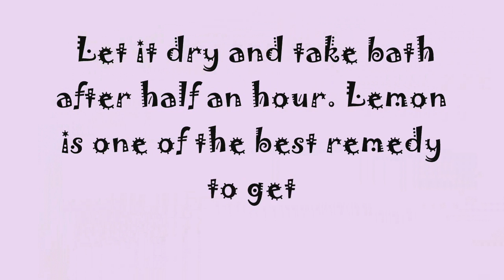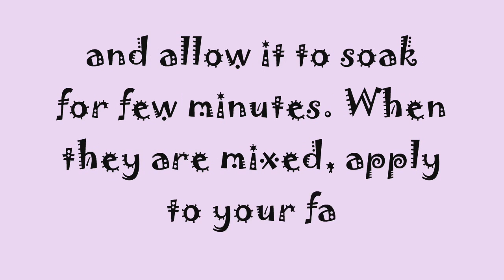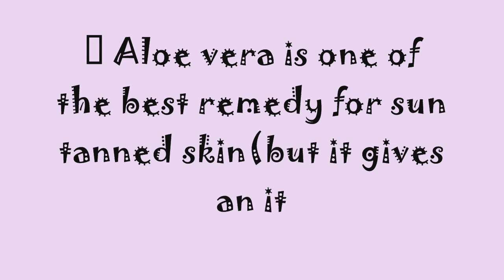How to get rid of tan (face tan, body tan etc.) (Homemade remedies) HD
Tanning is the main cause of dark skin color. You may have a fair complexion, but because of tanning you can loose it. Tanning is nothing but the formation of pigments at one place when the UV rays are falling on us. These pigments give a dark complexion. Tanning our skin too much can cause skin damage.
To get you original color back, here are some home made remedies.